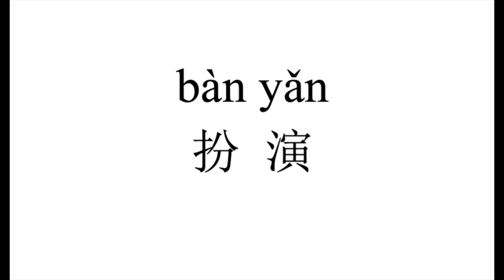80 How to pronounce 扮演（ban yan） in Chinese?|普通话水平测试用普通话词语表（表一）